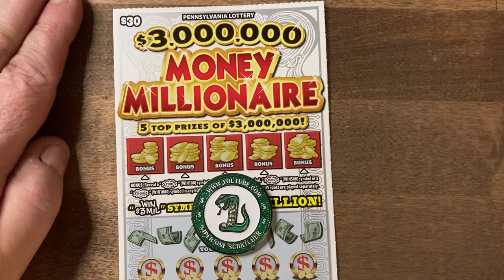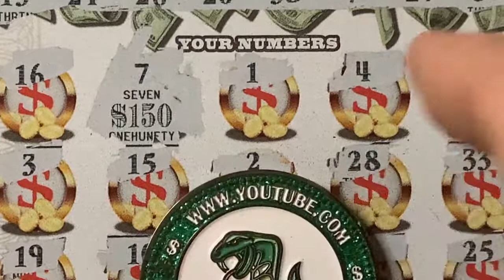Pa Lottery | Luck ticket 13 Strikes Again